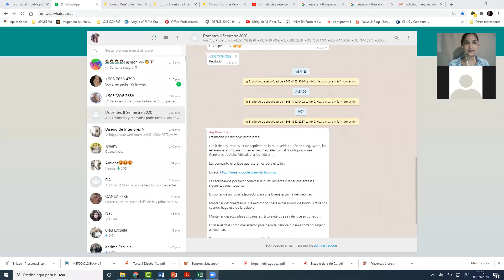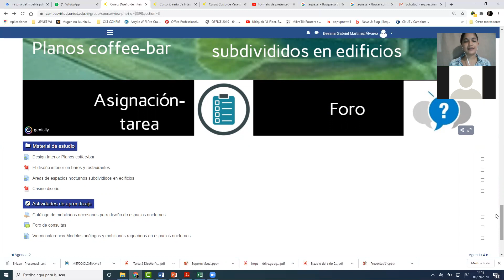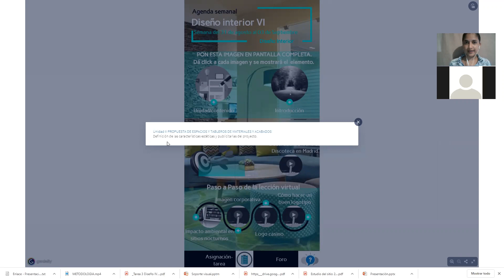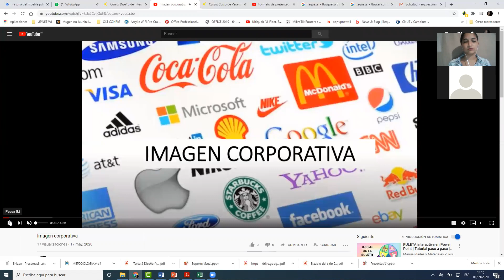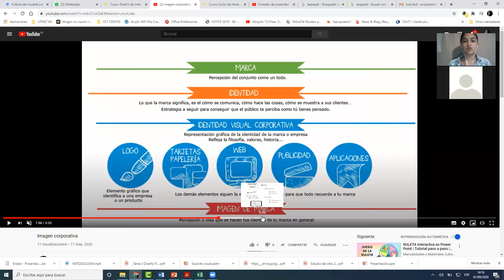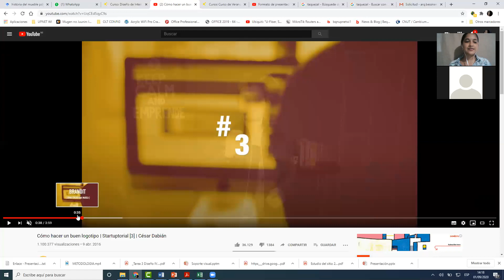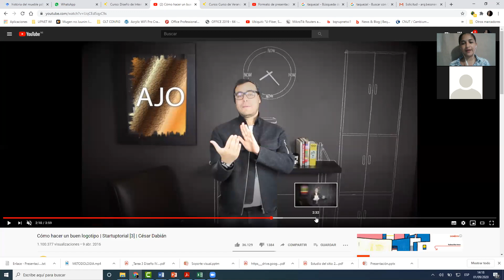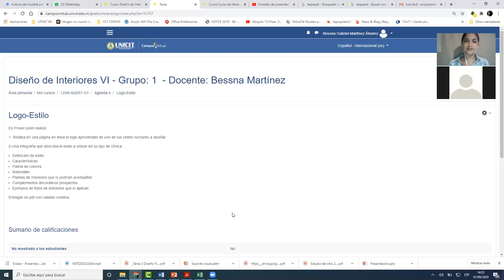Videoconferencia Logo_estilo de espacio nocturno Diseño